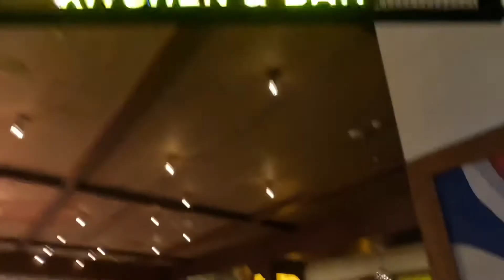INSIDE The Atlantis Hotel in Dubai! Main aquarium wall and restaurants walk around 2022. 4K video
This is just a quick video to show the main large aquarium windows inside the Atlantis The palm. Also a look into the Gordon Ramsey Restaurant ‘Bread Street Kitchen’ Classed as a ‘Modern British Restaurant’.